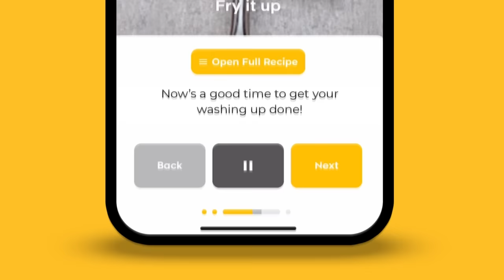CHEFS vs TIKTOK: How to Make the BEST Chocolate Chip Cookie?? | Sorted Food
It’s Chef Ben vs Normal Mike in the ULTIMATE CHOCOLATE CHIP COOKIE SHOWDOWN!! Mike is taking tips and tricks from the TIK TOK community and Ben is bringing out some cheffy tips to create the BEST cookie ever!! Who would be your winner?